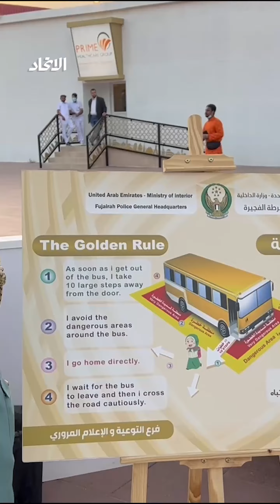أسبوع المرور الخليجي